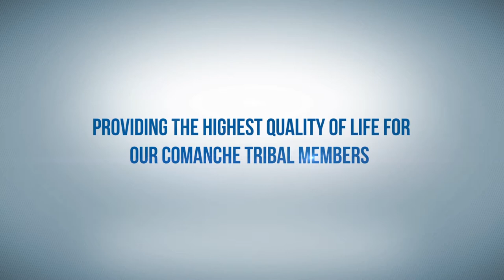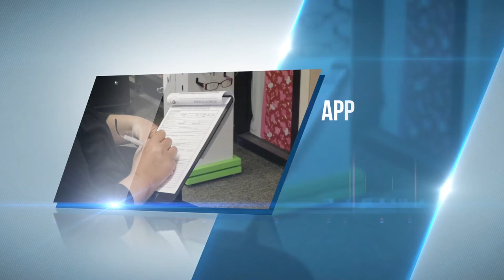Comanche Nation Optometry Program